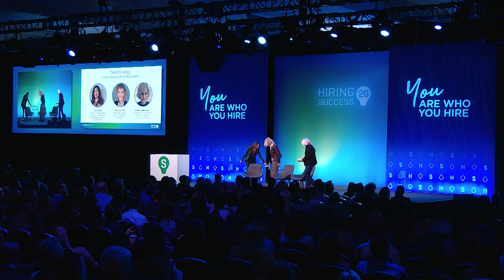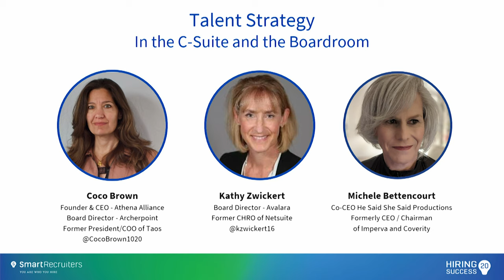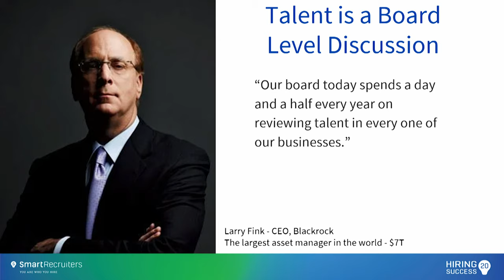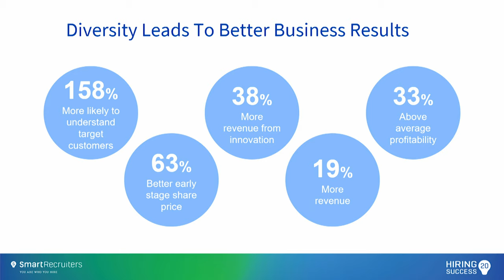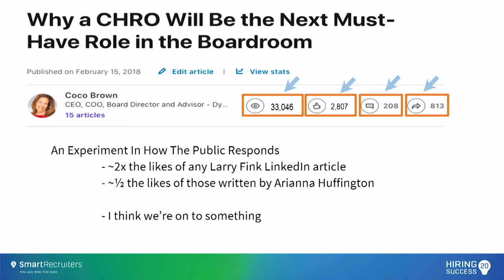Talent Strategy In the Boardroom and the C suite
Culture is among the hottest topics in the boardroom and c-suite – for good reason. A company’s intangible assets, such as talent and culture, make up a large percentage of the company’s value. It’s critical to nurture a culture that inspires talent, innovation, and values in an era of fierce competition, globalization, and distributed workforces. This fireside chat will share ideas for how talent leaders can engage with the c-suite and the board to ensure the workforce they build is the best competitive advantage their companies have.

Speakers:
Coco Brown - Founder & CEO, The Athena Alliance
Michele Bettencourt - Co-Chief Executive Officer, He Said She Said Productions NYC
Kathy Zwickert - Member Board of Directors, Avalara